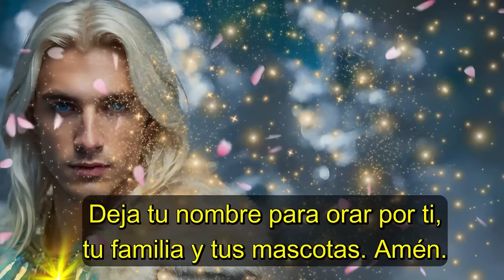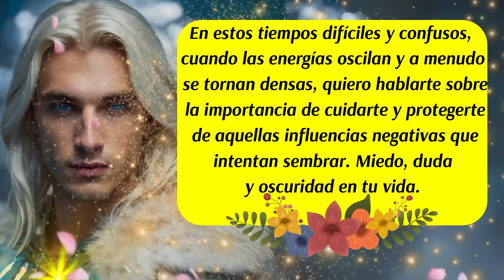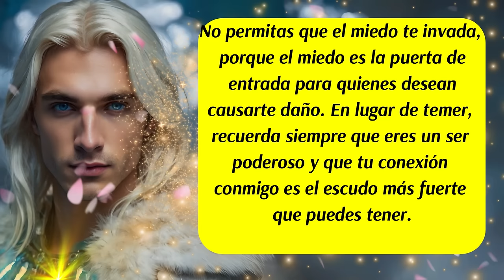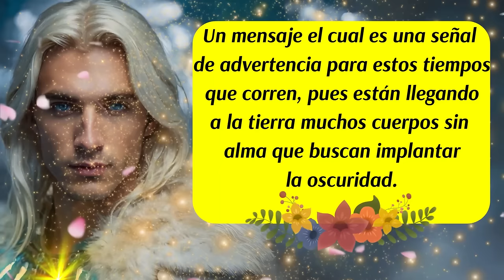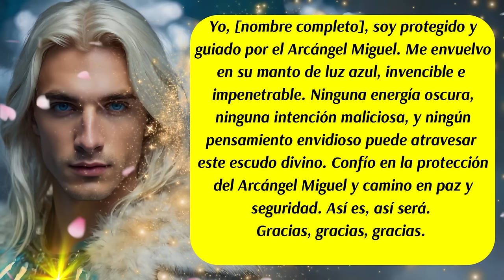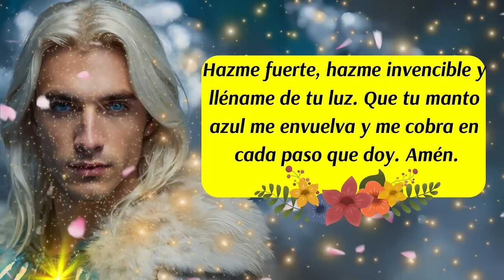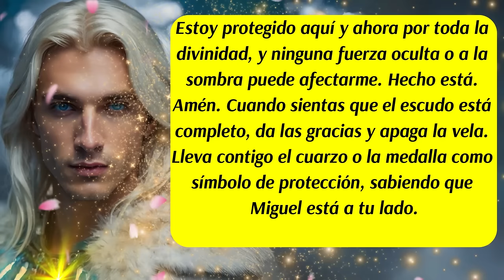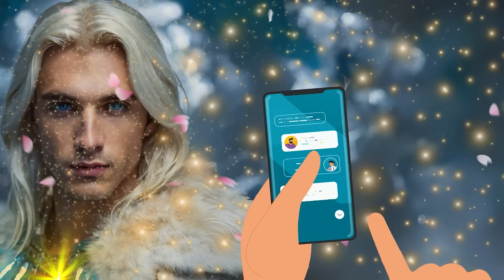💌Mucho cuidado con las energías de envidias, pensamientos oscuros, manipulaciones y mal de ojo🛑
00:00 Inicio y presentación
00:27 Mensaje del Arcángel Miguel (1)💙
01:04 Mensaje del Arcángel Miguel (2)💙
01:28 Mensaje de las Energías Angelicales✨
02:08 Consejo Urgente del día
03:22 Decreto del día
05:17 Código Sagrado del día
06:08 Mensaje de tu Ángel de la Guarda (Oración de Protección)
06:48 Mensaje de tu Ángel de la Guarda (Ritual de Protección)
08:03 Despedida
✅En este mensaje divino, el Arcángel Miguel te guía sobre cómo protegerte de energías negativas, magia negra, envidias y brujerías. A través de sus palabras en primera persona, Miguel comparte un consejo poderoso, un decreto, un código sagrado de Agesta, una oración y un ritual de protección. Este mensaje es una guía de luz y protección en estos tiempos desafiantes. Recuerda que Miguel siempre está a tu lado, brindándote seguridad y paz en cada paso de tu camino.
ISRC: USUAN1100748
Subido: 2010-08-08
✅Link de la página